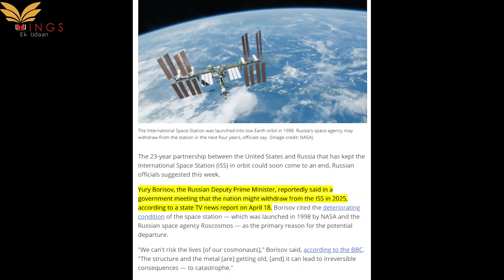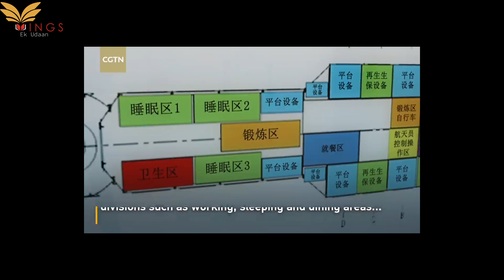International Space Station||One Minute Dose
One Minute Dose Is A Series With The Idea Of Providing Various Facts & Terminologies in a Confined Time With The Best Of Methods At Present.

 Offline Batches For JKSSB Phase-2 Recruitment Has Started!

Offline Classes Advantage:
1. Interactive & Live Sessions
2. Doubt Clearing Sessions
3. Limited Students